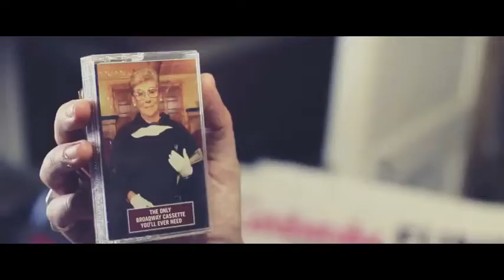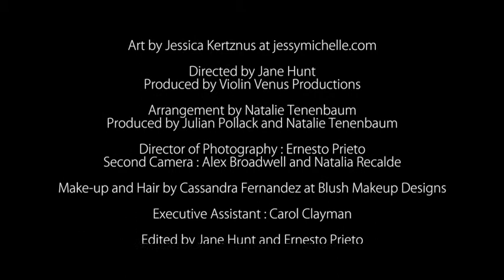Pop Video Snippet Trailer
pop video